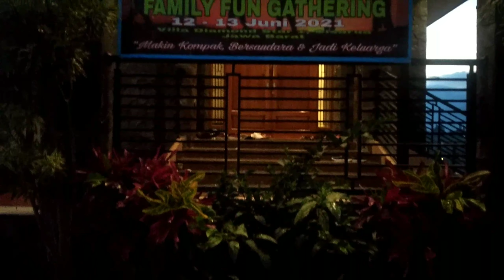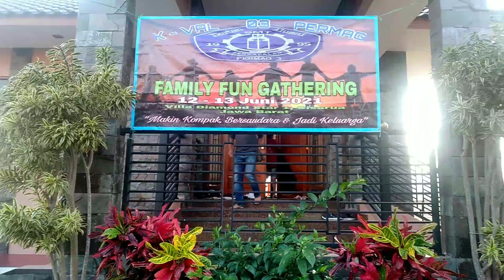Part 3 - Family Fun Alumni Permag 03 K-VAL Angkatan 95 || Villa Diamond Star 1 Cisarua Jawa 13-6-21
Hari Terakhir Kegiatan Part 3
Family Fun Alumni Permag 03 K-VAL Angkatan Thn 95
Villa Diamond Star 1 Cisarua Bogor Jawa Barat

13 Juni 2021